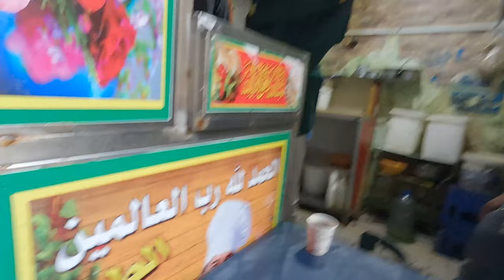EGYPT - The Breakfast SHOCKED Me!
In this short travel vlog I hit the streets of cairo and find an awesome little breakfast spot. At first I wasn't sure what to expect, so please watch and see what is a typical Egyptian breakfast.

Egyptian street breakfast is a great way to start your day, and it's something you don't want to miss. This casual breakfast spot is perfect for a quick breakfast or lunch.

❤️ If you liked this video please consider sending us a super thanks 🥰

💻 Make your devices safe, and utilize geotagged websites with our VPN offer.  We've recently switched to NordVPN and have been impressed by the level of security.

🚗 Need a car rental for your holidays?  Try DiscoverCars they are supplied by all the major rental companies and their prices are spot

🤩 Get 30 days FREE with our link.  TubeBuddy is the #1 Rated YouTube Video Optimization and Management Toolkit.